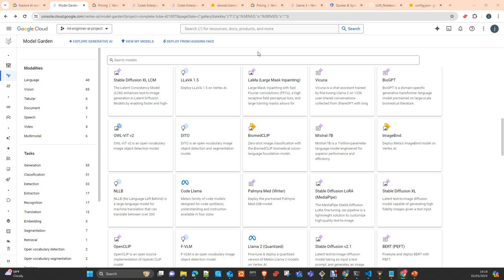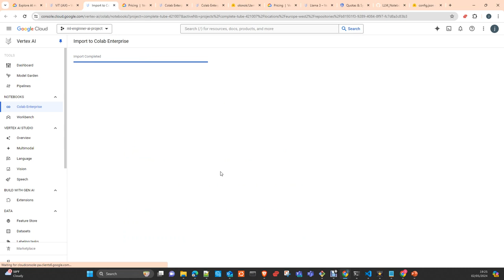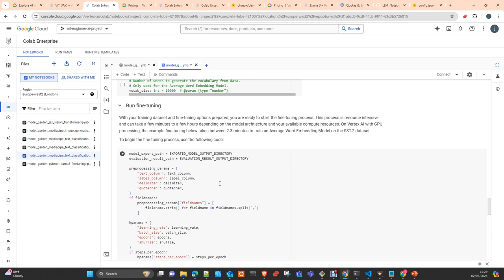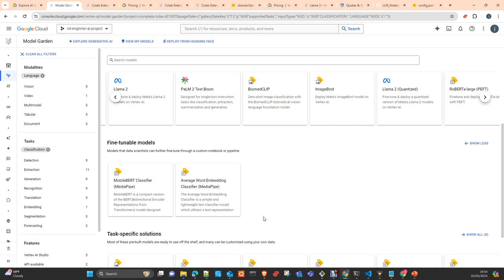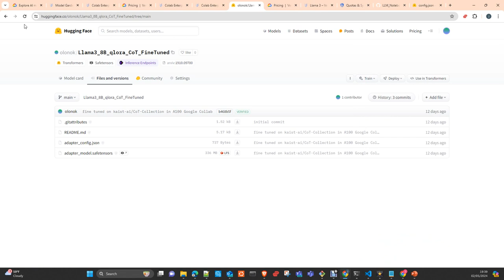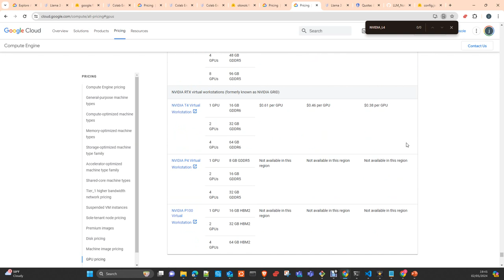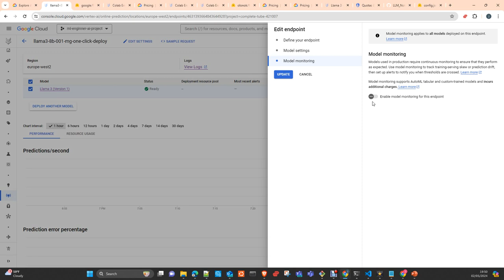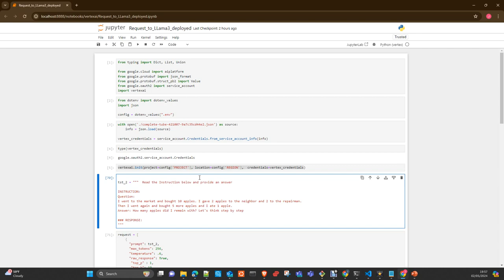Vertex Ai: Model Garden , Deploy Llama3 8b to Inference Point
In this video I will show you what we can do with the models we have in the model garden of Vertex Ai, Then Deploy a LLama3 8B to an Inference Endpoint in Vertex Ai and consume the Inference Endpoint using the python SDK